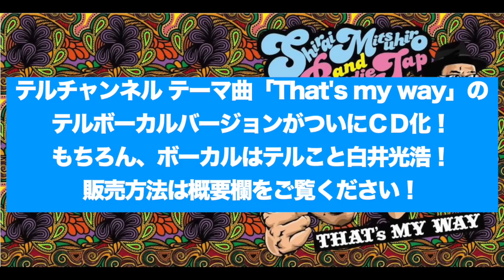杉浦幸さん・村澤寿彦さん・白井光浩の奇跡の３ショット 後編！【第372回 ヤヌスの鏡！ 湘南爆走族！ ビーバップ！ 昭和を彩った民さん・マル・テルの３人が令和にノンストップトーク！】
ビーバップハイスクール 高校与太郎哀歌で城東工業高校のテルを演じ、全国にその名を轟かせた俳優 白井光浩。そんな白井光浩が開設したＹｏｕＴｕｂｅチャンネル「テルチャンネル」の第372回です！   今回は杉浦幸さんと村澤寿彦さんと白井光浩の夢の３ショットの後編！
昭和を彩ったユミ・マル・テルの３人が令和の世にノンストップトークを繰り広げます！

大阪公演の情報はこちら
ビーバップ与太郎伝説‼️
新作映画「ビーバップのおっさん」
独占プレミア上映&トークライブ 大阪夏の陣　イベント詳細

日時：2022年8月11日（木祝）
　　　第１部　開場 10：30　　第２部　開場 15：30
会場：朝日生命ホール（大阪市中央区高麗橋４丁目２−16）

内容（ビーバップハイスクールトークライブと
　　　　映画のプレミア上映と映画出演者によるトークライブです））
　第１部・第２部共通
　　①ビーバップ与太郎伝説」トークライブ
　　　　出　演：白井光浩　清水宏次朗
　　　　ゲスト：古川勉(兼子信雄 役)
　　　　M　C ：桂三四郎
　　②映画「ビーバップのおっさん」プレミア上映
　　③「ビーバップのおっさん」トークライブ
　　　　出　演：白井光浩　清水宏次朗　旭正嗣監督と愉快な出演者たち
　　　　M　C ：桂 三四郎

チケットは下記からご購入ください。
　※会場は自由席となります。
　※チケット購入の先着順でのご入場となります。
　※チケット発券後のキャンセルはできませんので、ご注意ください。

第１部のチケットはこちらからご購入ください

第２部のチケットはこちらからご購入ください

独占プレミア上映&トークライブ in 東京　イベント詳細

　　　第１部　開場 9：45　　第２部　開場 13：05
会場：渋谷ユーロライブ

内容
　第１部（映画のプレミア上映と映画出演者によるトークライブです）
　　①映画「ビーバップのおっさん」プレミア上映
　　②「ビーバップのおっさん」トークライブ
　　　　　　　　旭正嗣監督と愉快な出演者たち

　第２部（ビーバップハイスクールトークライブと

　※１部と２部で内容が違いますので、ご確認の上、ご購入ください。

第２部のチケットはSOLD OUTしました！ ありがとうございます。
キャンセルがあれば追加販売いたします。

映画「ビーバップのおっさん」